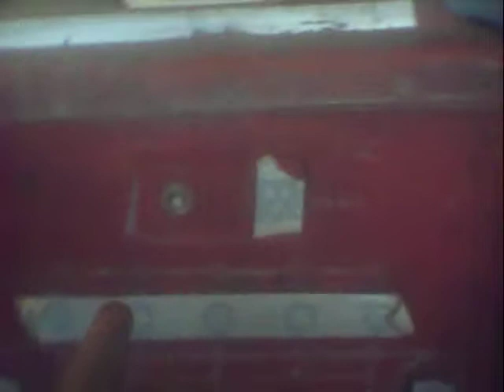Old as DIRT !! : FORNEY Stick welder, 240V plug/outlet types: Works GREAT but FILTHY!!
Greetings from Nashville TN  !

Yes sir, I got this old antique machine from Jack ("Papa Jack") Stubblefield in Nashville TN.  Jack used to have an automotive garage in Nashville Tn: " Stubblefield Bros.".   I barely remember buying the old thing from him.

My brother works at Volunteer Welding in Nashville, & he says they hardly ever sell any stick welders anymore. Everything has gone to MIG.  AND he said he's not really heard of the Forney brand & they have Not sold their stuff at Vol. Welding.

I said it has 2 coils, but it actually has 3: 2 vertical mounted & 1 horizontal on top.

Very basic welder:    just a transformer w/ a bunch of taps, 1 capacitor (aka 'cowpasture'), heavy-duty 240V switch, 1 120V outlet, & 1 reset/overload switch,

Old/Ancient/Antique FORNEY Stick welder: Still WORKS great, just rough, tough, DIRTY, takes lickin' keeps tickin'

take care,
Leeroy